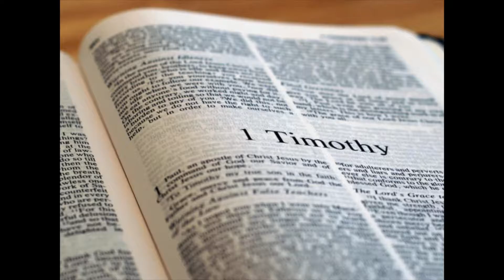A Real Life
September 25, 2016 New Palestine Christian Church (Disciples of Christ) sermon by Rev. Travis Hacker, "A Real Life."  This message is based on 1 Timothy 6:6-19 & Luke 16:19-31.  May this find you living the real life God calls you to live.